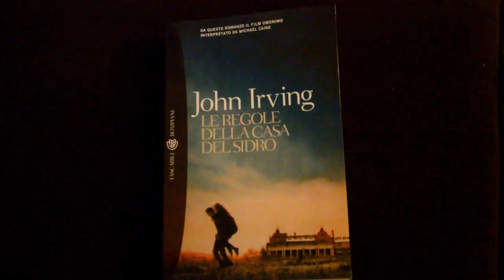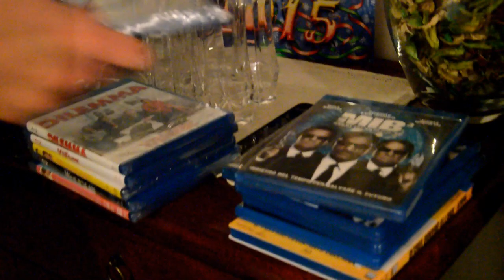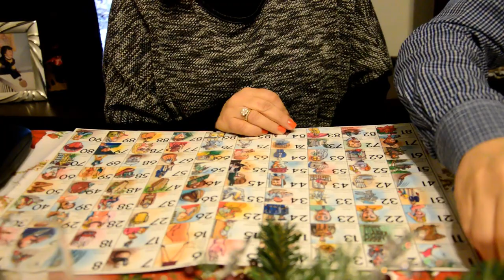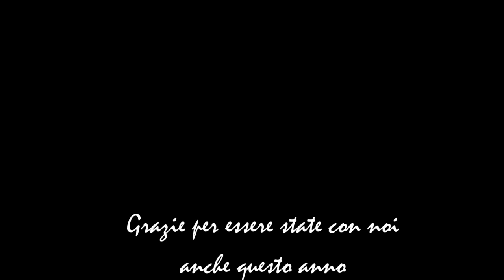Vlog Natale 2014 a casa di Gerulialice